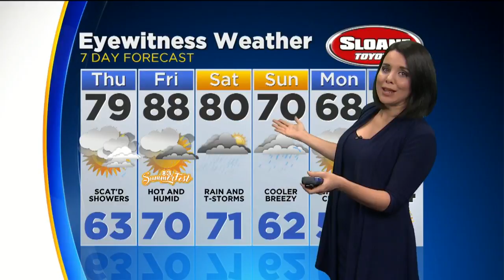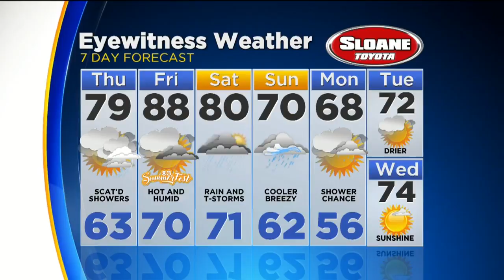Wednesday Night Weather Watchers Update